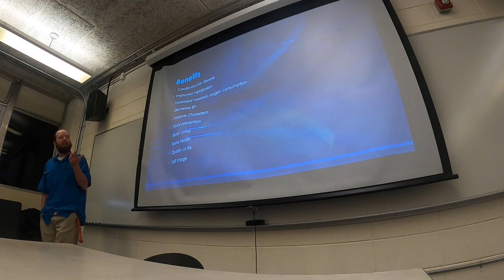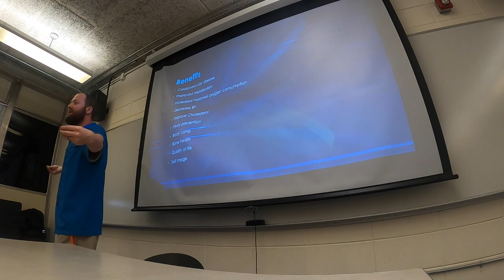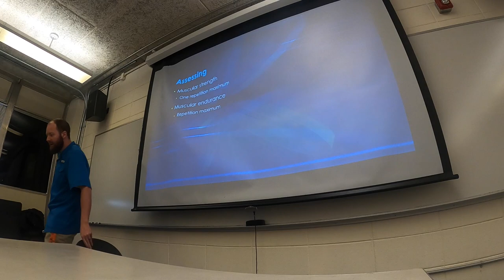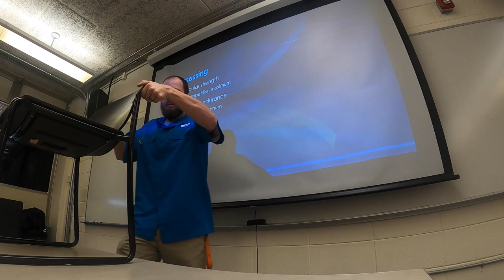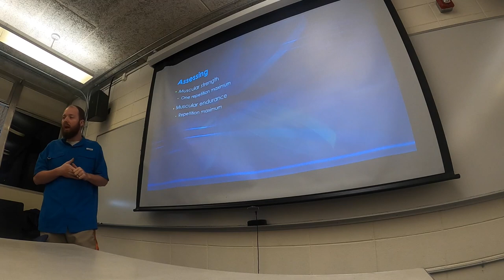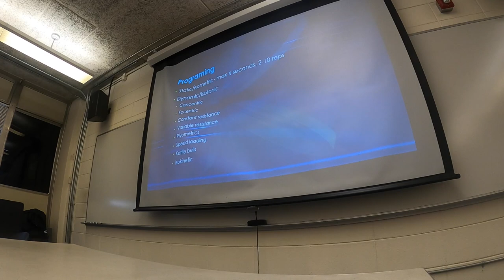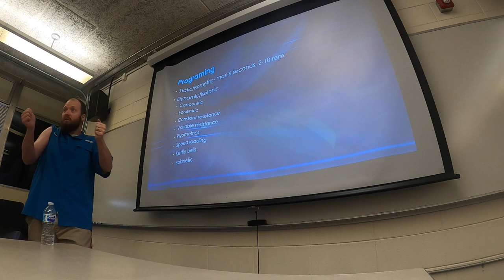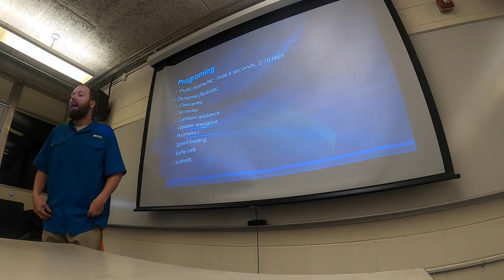muscular strength and endurance lecture 2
2nd lecture over muscular strength and endurance